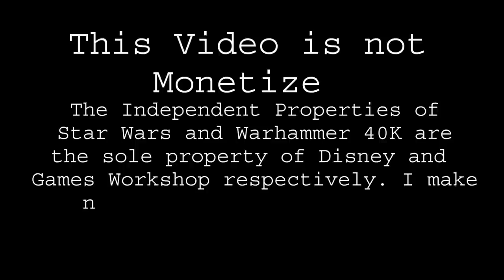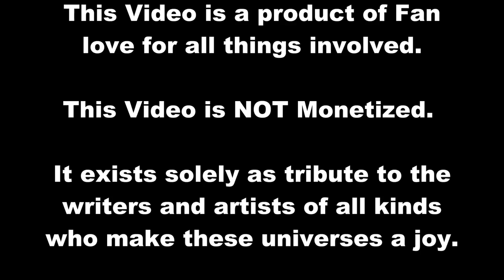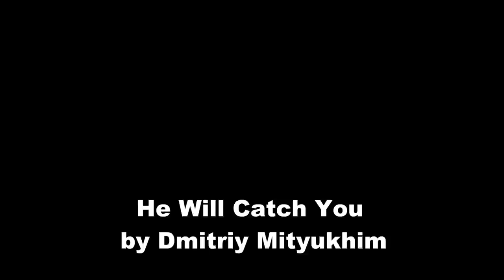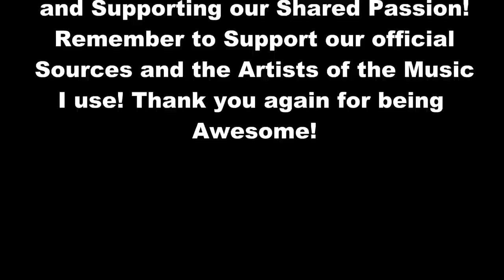Star Wars vs Warhammer 40K Episode 32: Shifting Sands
The Future can shift, like sands through a sieve, taking one path, and then another, in accordance to the hand of fate. Yet, if you listen closely, you can listen to the whispers of time, and hear the words of what will come...

"Dying of a Broken Heart?! Can you imagine that?!"

"Demons. Humans are Demons! Every! Last! One!"

"Boba Fett is a cold hearted Killer who works for the Imperium."

This video is NOT Monetized. This is made out of the love and inspiration I feel for the universes and stories involved. It is my pleasure to offer it to fans of all kinds to enjoy free of charge or expectation. If you find your music or image used in this work without proper credit attributed, or would like to see your work removed from this video, please contact me and it will be arranged.